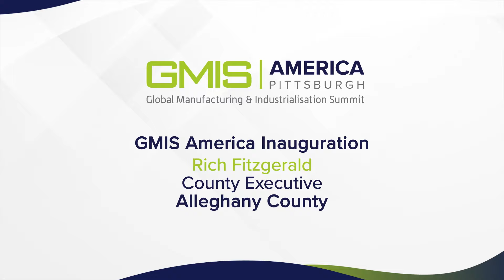GMIS America Inauguration - Rich Fitzgerald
Our world is rapidly evolving, and so is manufacturing.